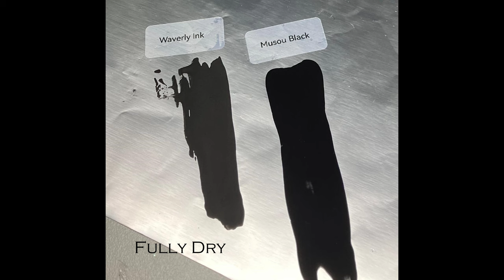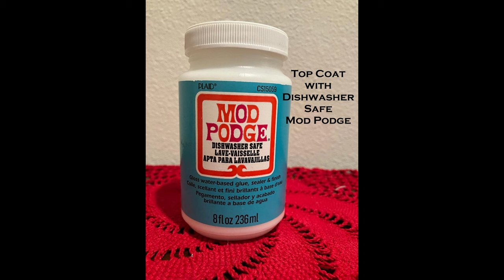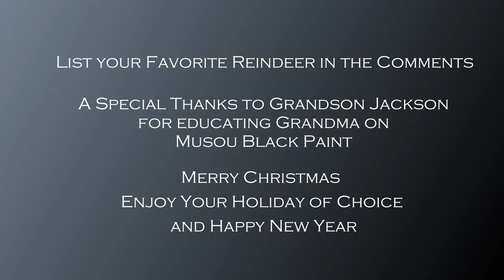Musou Black Painted Reindeer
First time using Musou Black Paint.  Transformed three Dollar Tree Reindeer into Holiday decor.  The paint is amazing. My new go to Black Paint.